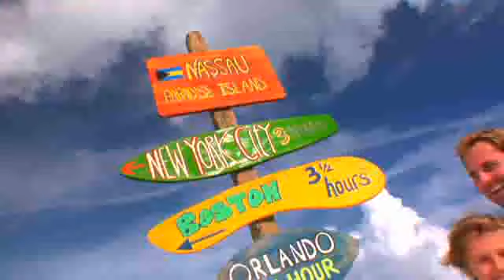Bahamas Nassau / Paradise Island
* Video Bahamas Tourist Board